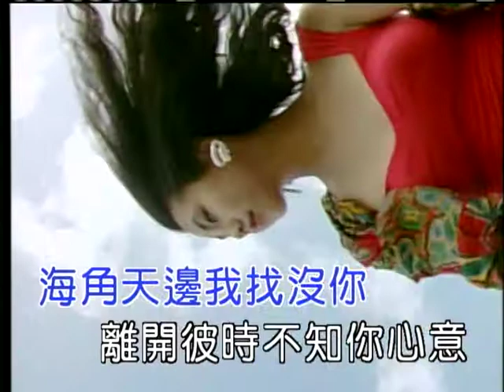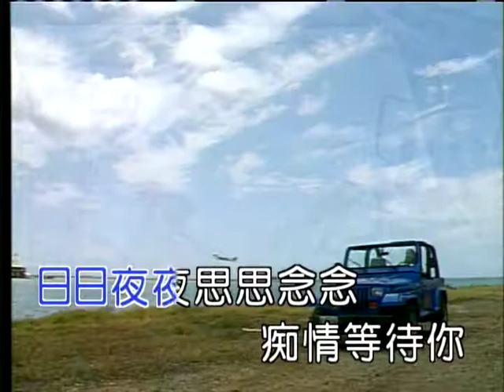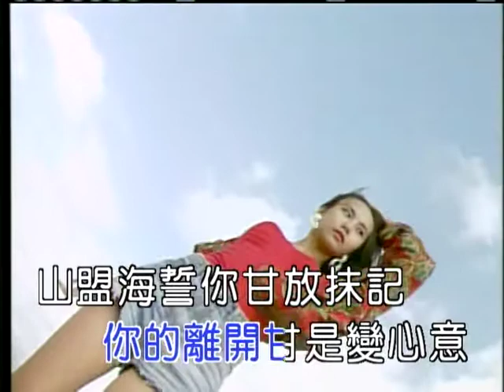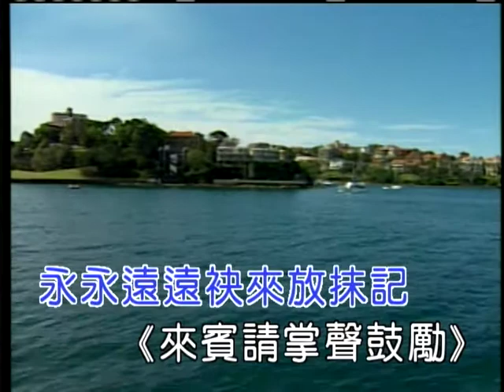楊三哥˙痴情等待你˙20200402 1805